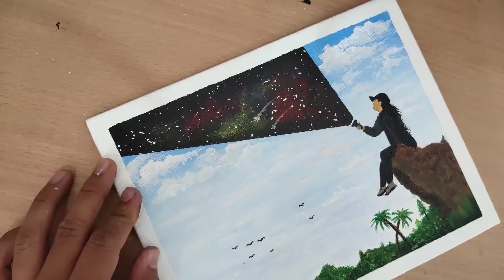Beyond The Sky | Step by Step | Satisfying | landscape & sky | Acrylic Painting | Easy for Beginner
Today I painted Beyond The Sky with using acrylic colours.
Material used:
ㆍCanvas board▶ Self-made